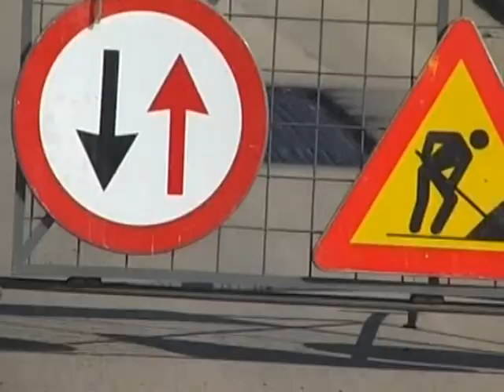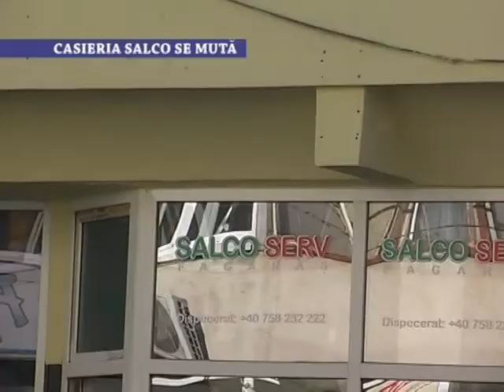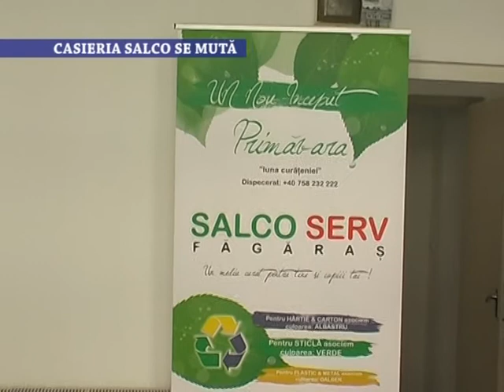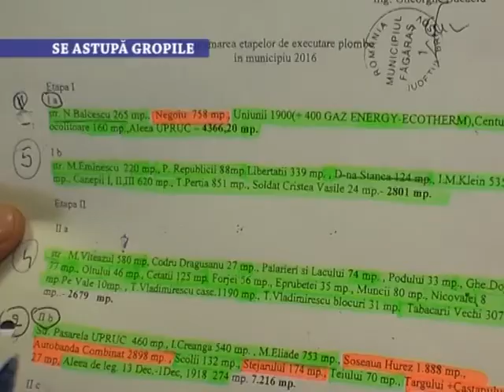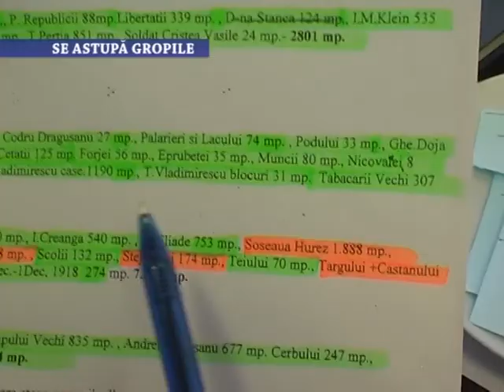Stirile Nova TV Fagaras, 29 martie 2017